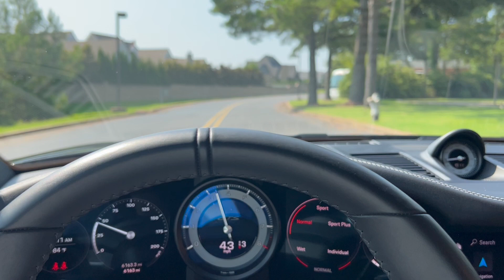PCARMARKET Auction: Drive - 2022 Porsche 992 Carrera GTS Cabriolet Paint to Sample